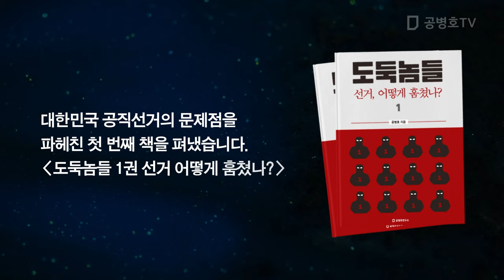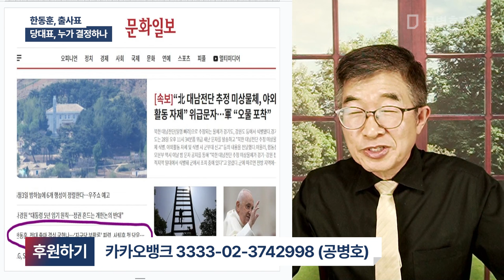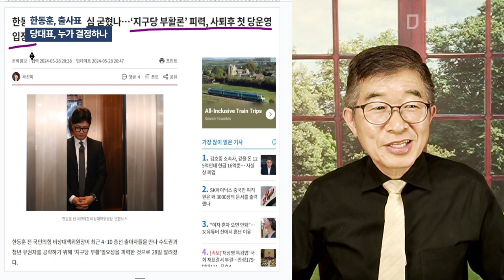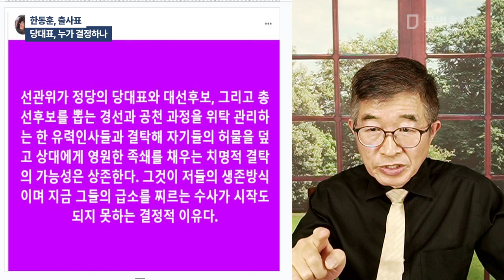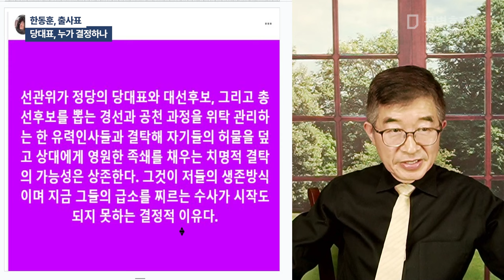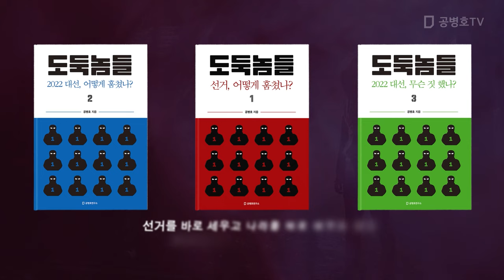한동훈, 출사표 / 당대표, 누가 결정하나 [공병호TV]